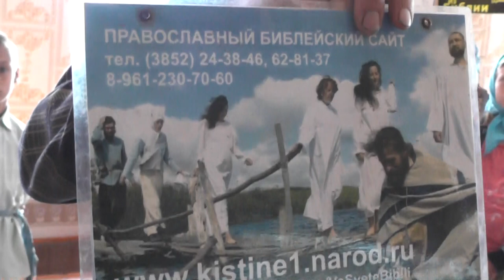Потерявшиеся найдены и готовы их встретить. Наши ресурсы востребованы. 27. 06. 2017